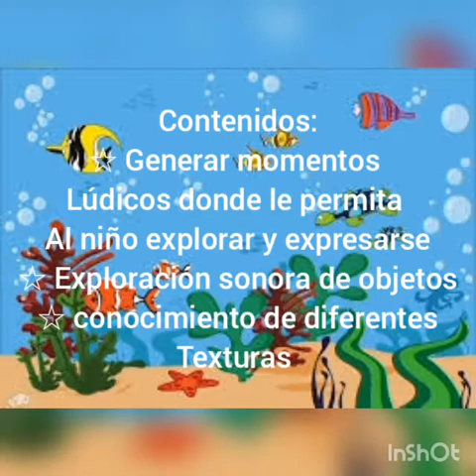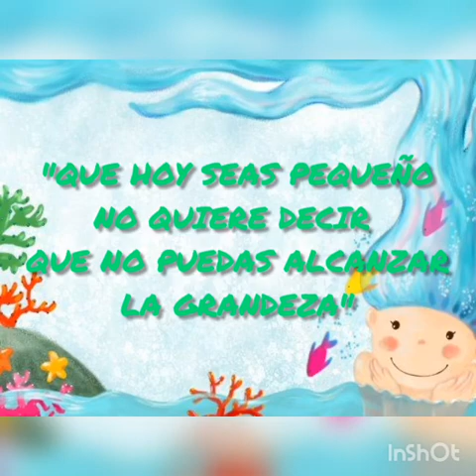Debajo del mar JMI Mitai Rori